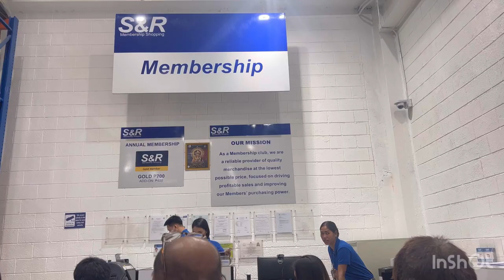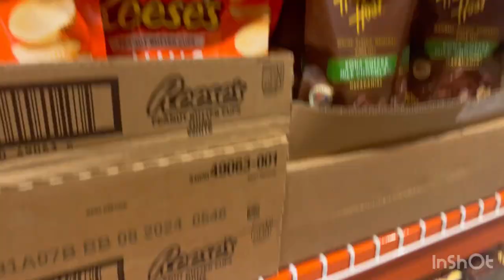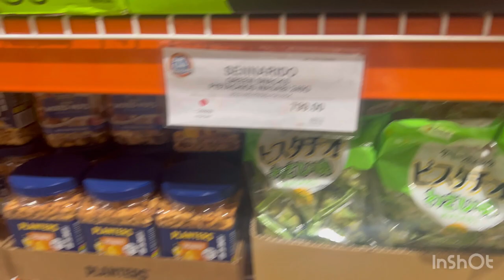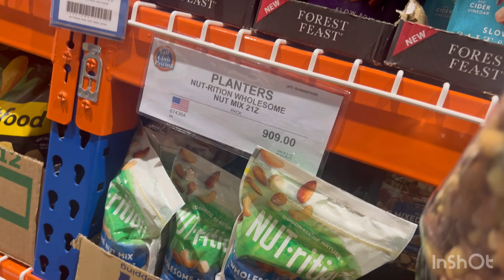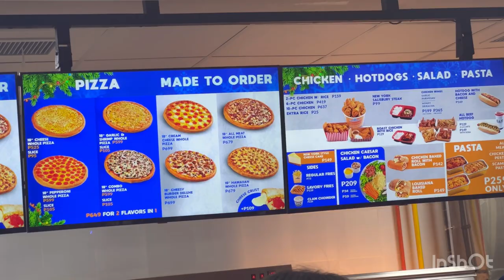S&R tayo today